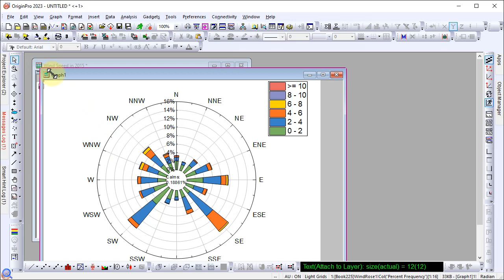How to make a Wind Rose Diagram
How to make wind rose diagram with raw data. 2D binning is done behind the scene and binned data & calms are stored in a new sheet Windrose